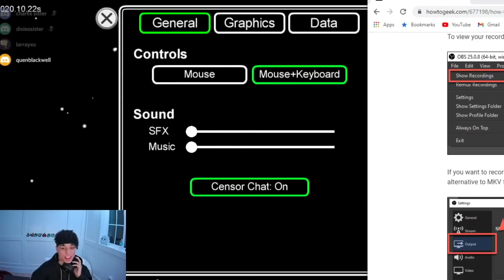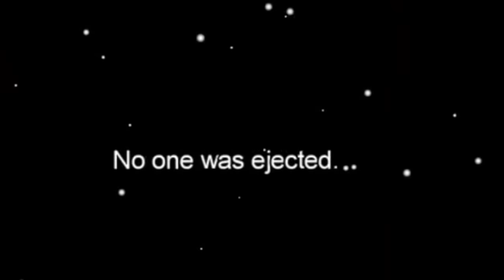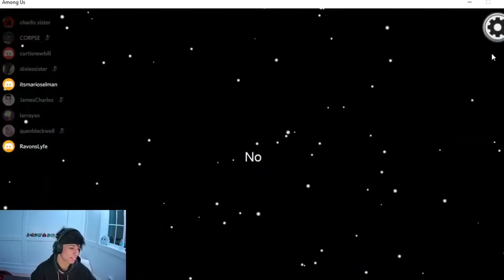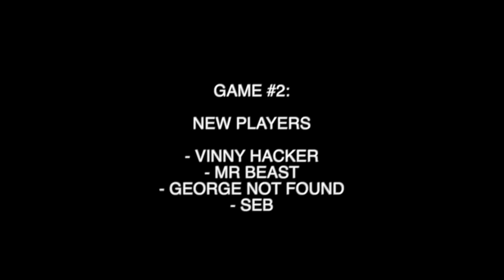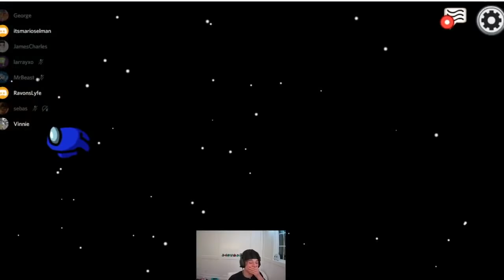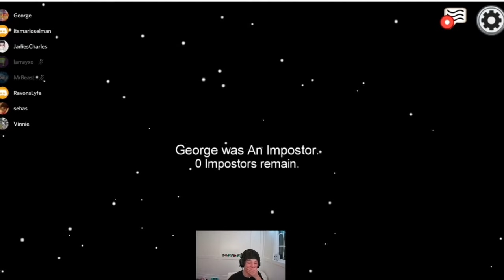PLAYING AMONG US WITH PRO PLAYERS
this game gives me trust issues but thumbs up and ill play more :)

if u see this comment "corpse is sus"